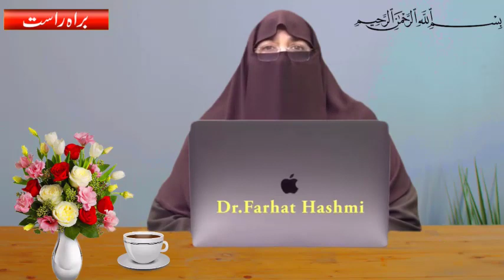Eid Ki Namaz Ka Tarika by Dr Farhat Hashmi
Dr. Farhat Hashmi ki taraf se Eid ki namaz ka tarika, unki talimat ke mutabiq, aik mukammal aur wazeh tashreeh hai. Unhon ne Eid ki namaz ko sahi tarike se ada karne ke ahkam aur masail ko samjhanay ka maqsad rakha hai.

Dr. Farhat Hashmi Eid ki namaz ke tarika, takbeerat se lekar ruku, sajdah aur salaam tak ki har cheez ko dilchasp tareeqay se samjhati hain. Woh namaziyo ko tayyari aur namaz ke mukhtalif rukn aur ahkam ke bare mein ilm-o-taqwa se rubaru karwati hain.

Is tarah Eid ki namaz ka tarika Dr. Farhat Hashmi ke mashware ke mutabiq hamare deeni tareekhon aur sunnat-e-Rasool (S.A.W.) ke mutabiq ada hojata hai. Unki wazahat se hamen namaz ka sahi tarika samajhne aur usay theek tareeke se ada karne ki taufeeq milti hai.